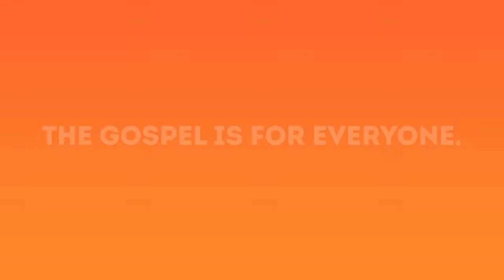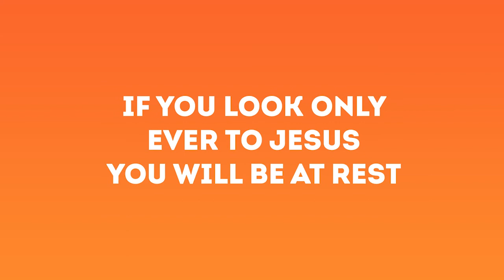How To Make Troubles Work For You - Turning Blitz into Bliss - Dr Des Ford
This was originally broadcast live on 2014\08\30 or 2014\08\29 depending on your world time zone. The live broadcast originated in Queensland Australia. Near Brisbane, The Royal Geographical Society of Queensland building. 237 Milton Rd, Milton QLD 4064

Thanks to Dr Des Ford, Good News Unlimited, Eliezer Gonzales and Phil Butler of PanGear Productions of Australia, I am happy to include these HD videos here on fleetwd1